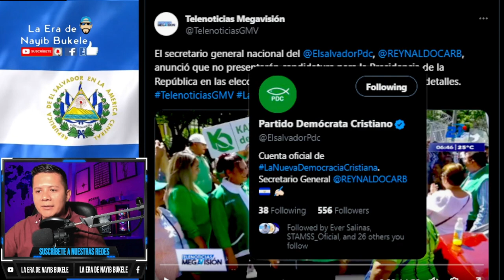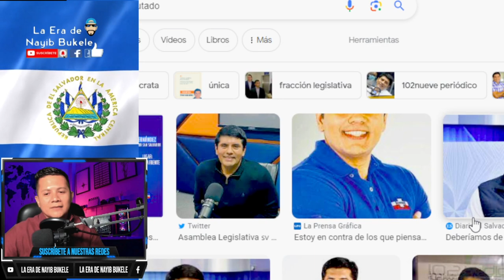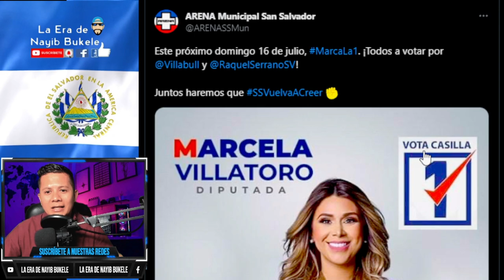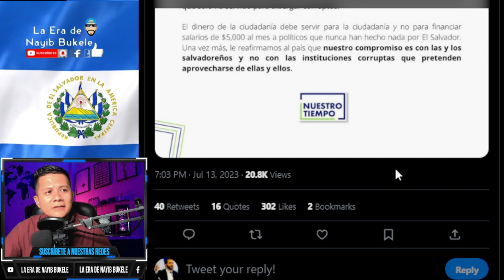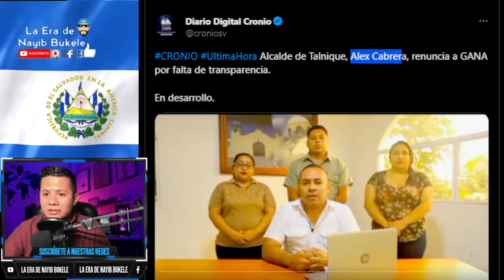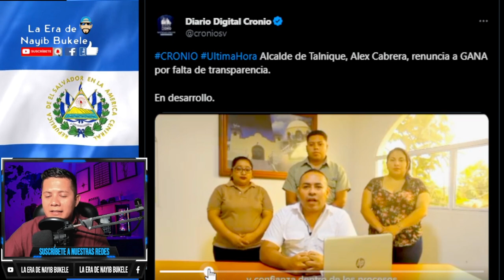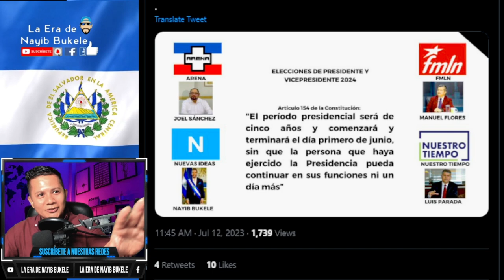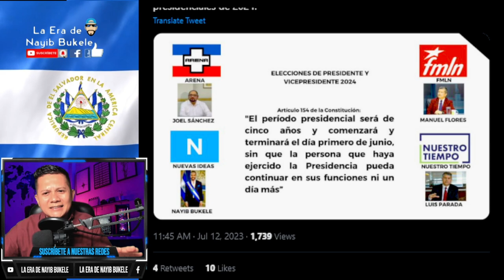KARINA SOSA VOLVERÁ A LA ASAMBLEA, PDC ANUNCIA COMPETENCIA DE MARIO DURAN, RENUNCIA ALCALDE DE GANA